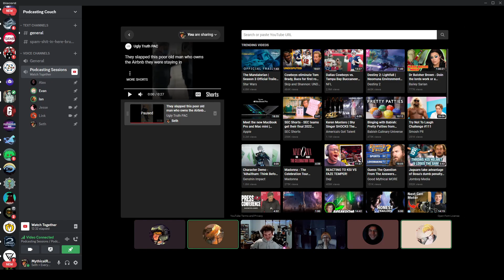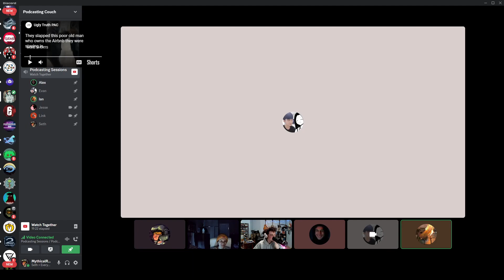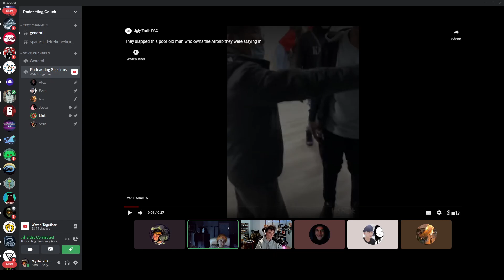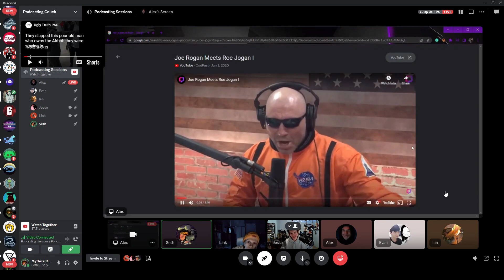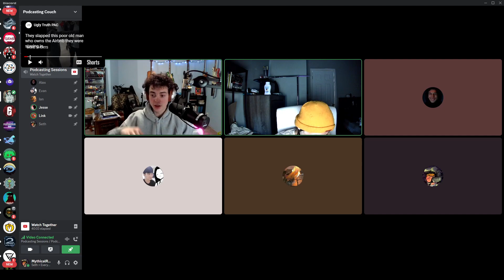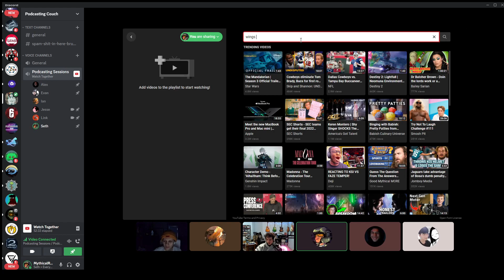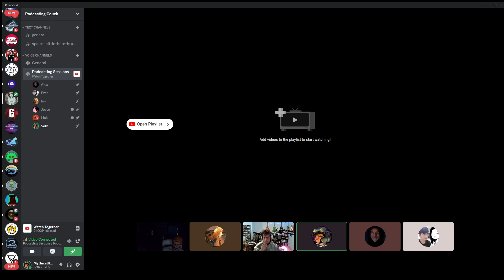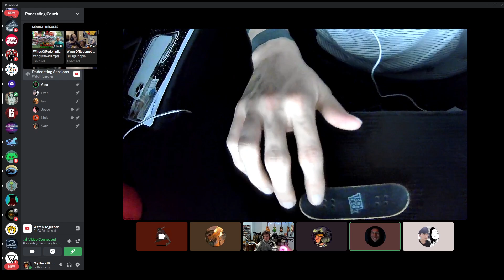The Exquisite Boys Podcast #1 | Airbnb host punched, Delta - 8, Wings of Redemption, Justin Roiland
Welcome to the first episode of the The Exquisite Boys Podcast.

Guest Socials:

Link -
Jesse -
Alex -
Evan -
Sean -